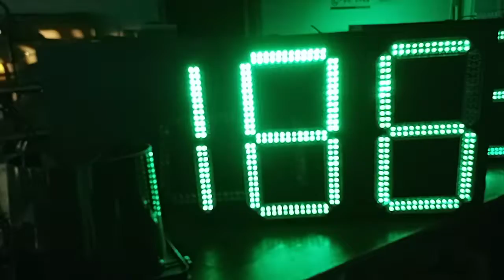traffic light countdown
500mm traffic light countdown , Maximum seconds 199， We can also 99 seconds, 999 seconds, with aluminum case, cold-rolled steel case, PC case.